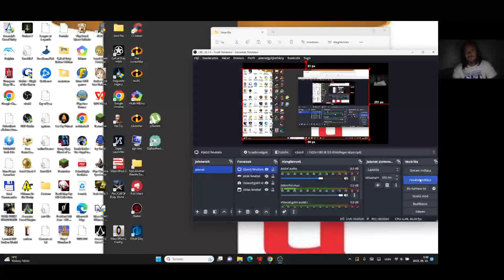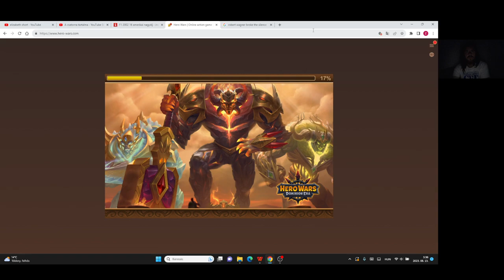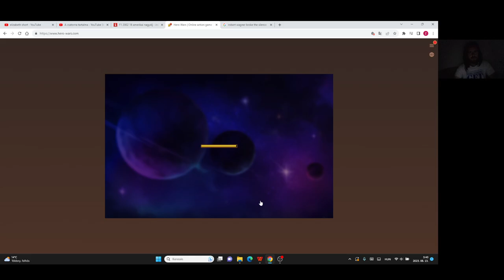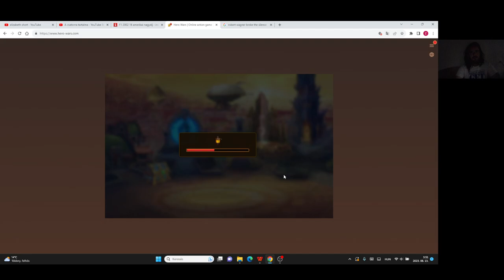Hero Wars Gameplay #29